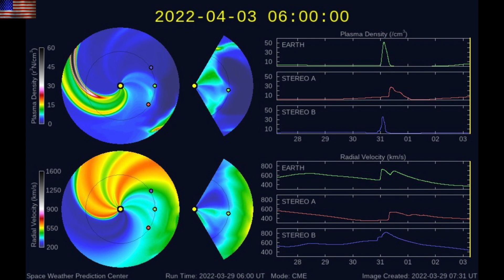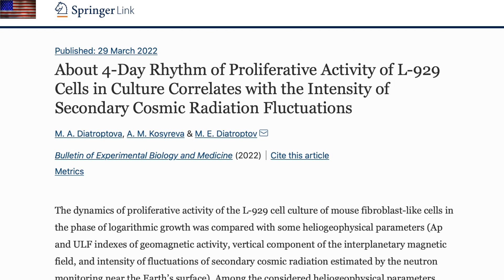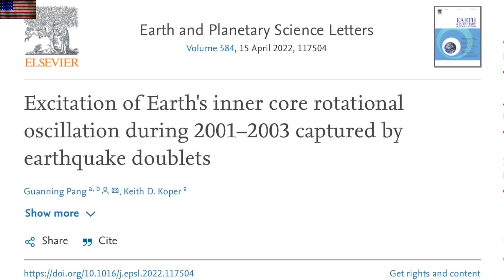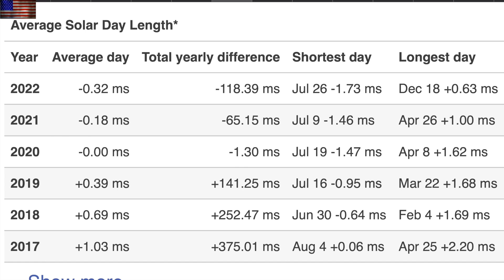Earth Rotation Surges, Major Magnetic Brain Study | S0 News Apr.2.2022